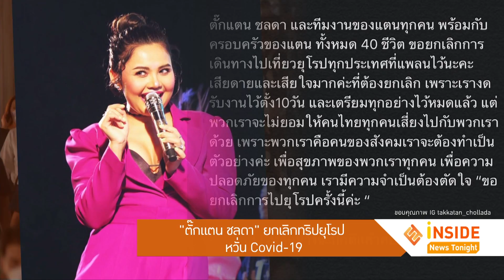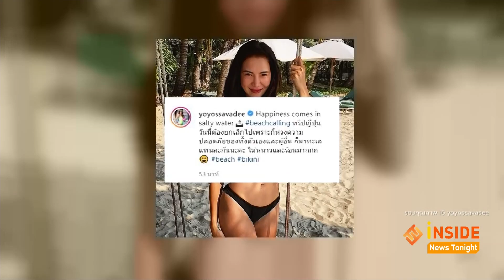“ตั๊กแตน ชลดา” ยกเลิกทริปยุโรป หวั่น Covid-19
Inside New Tonight_010363

ตั๊กแตน ชลดา ยกเลิกทริปยุโรป ยืนยันขอทำหน้าที่เป็นตัวอย่างที่ดีของสังคม และจะไม่ทำให้ทุกคนกังวลกับการเดินทาง เนื่องจากอาจจะไปรับเชื้อไวรัส Covid-19 มาโดยไม่รู้ตัว